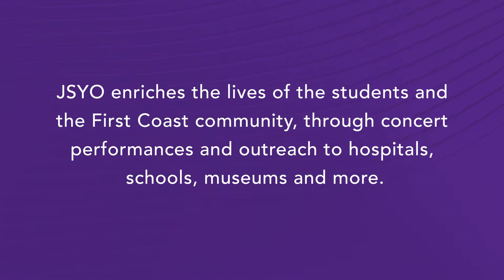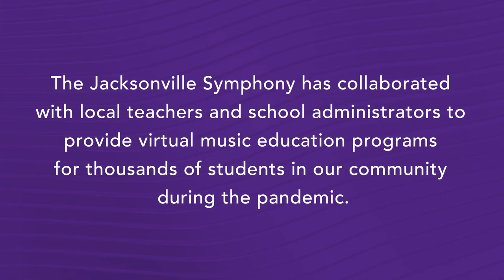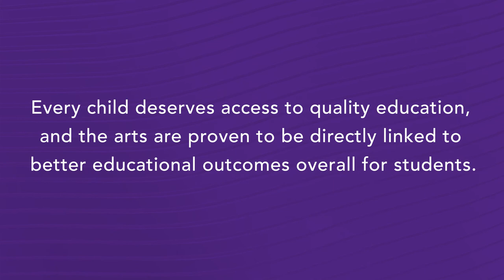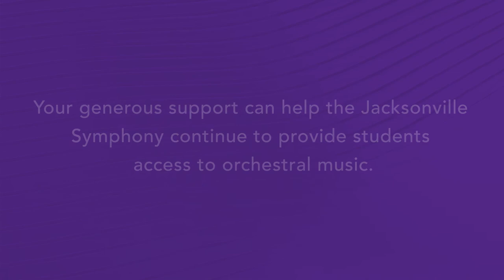Music Education Initiative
The Jacksonville Symphony is the largest provider of music education in Northeast Florida, providing opportunities to experience symphonic music to thousands of students in our community through our Music Education Initiatives. One such music education program is the Jacksonville Symphony Youth Orchestras (JSYO), Northeast Florida's premier developmental orchestral ensembles for students since 1993. JSYO enriches the lives of the students and the First Coast Community, through concert performances and outreach to hospitals, schools, museums and more.

In the Duval County Public School system, only one hour of music is offered bi-weekly to elementary school students. The Symphony's music education initiative includes a variety of student programs developed with a goal of building and nurturing the audience of tomorrow by creating a culture for symphonic music.

The Jacksonville Symphony has collaborated with local teachers and school administrators to provide virtual music education programs for thousands of students in our community during the pandemic. In 2021, more than 37,000 students in 280 schools across 8 counties will have the opportunity to experience ensemble performances virtually.

Every child deserves access to quality education, and the arts are proven to be directly linked to better educational outcomes overall for students. Your generous support can help the Jacksonville Symphony continue to provide students access to orchestral music.